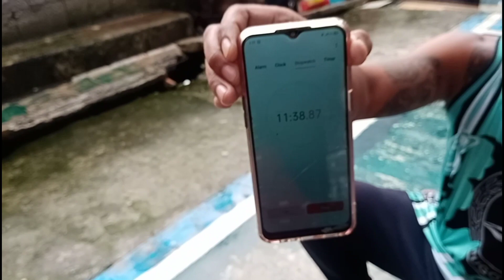DI UMOBRA YONG ANAK KAYA TATAY NA PINANG LARO MAKA BAWI KAYA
FAIRVIEW MALIGAYA VS COGEO ANTIPOLO